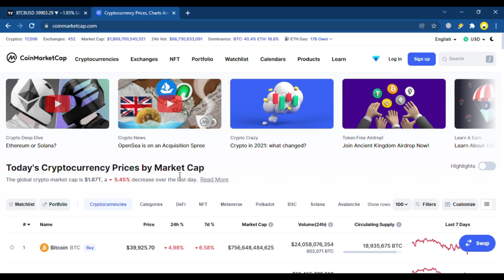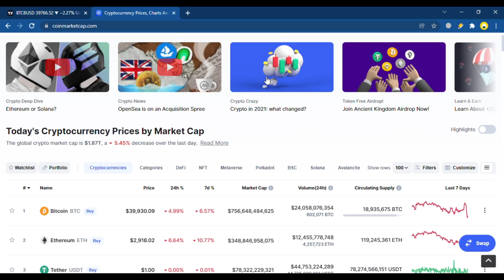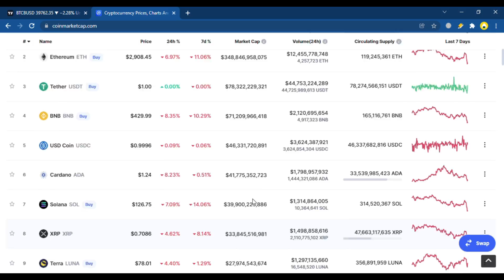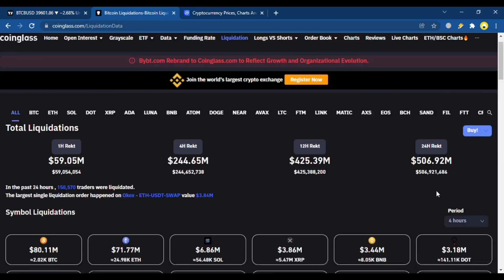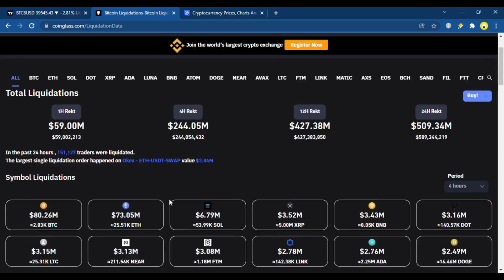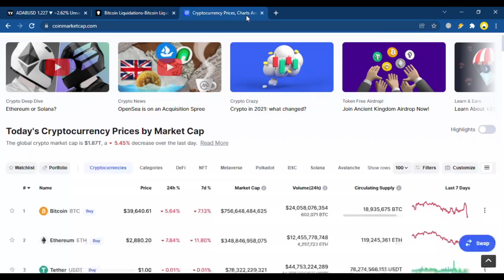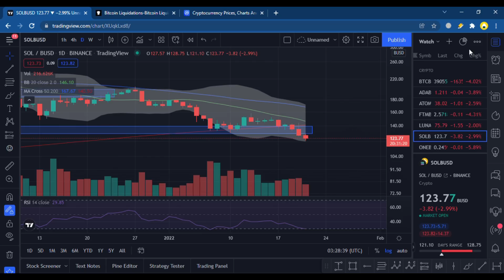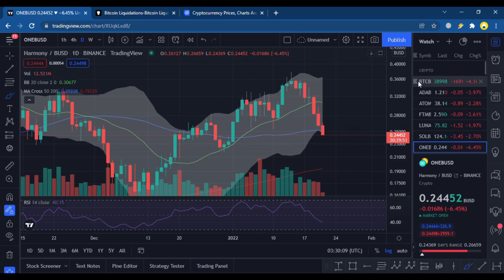CRYPTO MARKET CRASH ! APA PENYEBABNYA ? BITCOIN TEMBUS SUPPORT KRUSIAL ! BAGAIMANA NASIB MARKET ?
MARKET CRASH LAGI ! dan yang lebih parahnya lagi adalah BITCOIN menembus support yang sangat krusial ! lalu bagaimana dengan nasib seluruh crypto market ? Dalam video ini gw akan menjelaskan salah satu faktor yang membuat market crash lagi !

HUOBI :

DAFTAR HUOBI UNTUK SUPPORT CHANNEL KAMI !